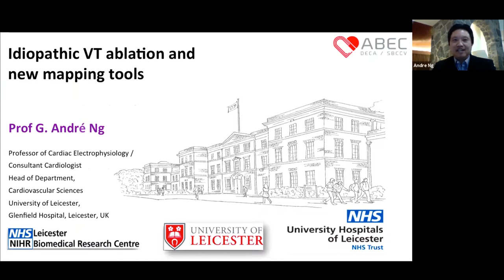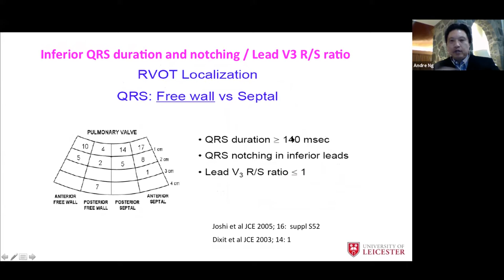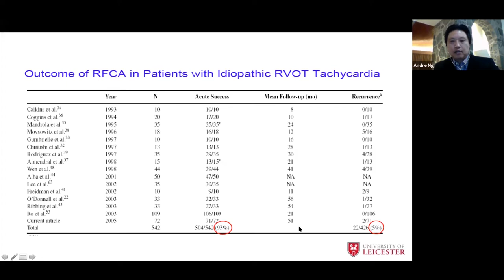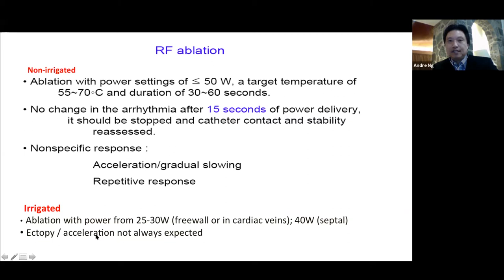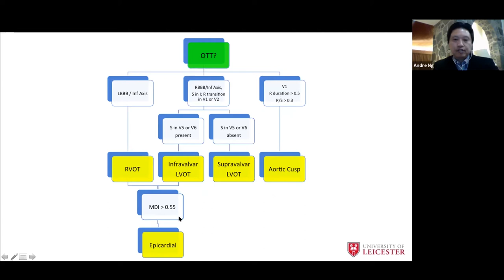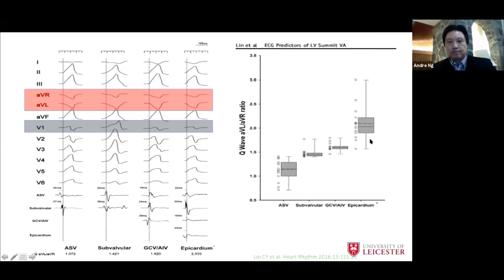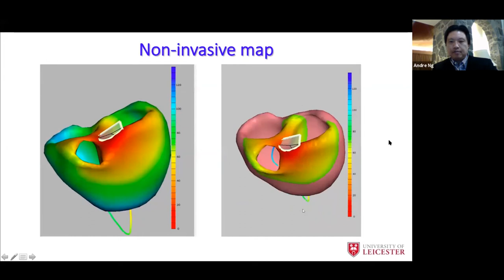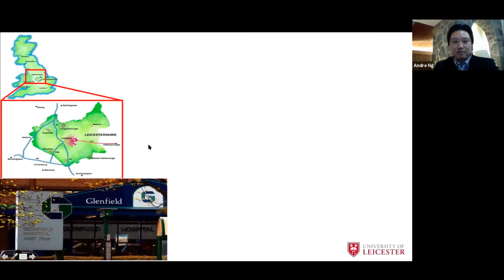IDIOPATIC VT ABLATION AND NEW MAPPING TOOLS